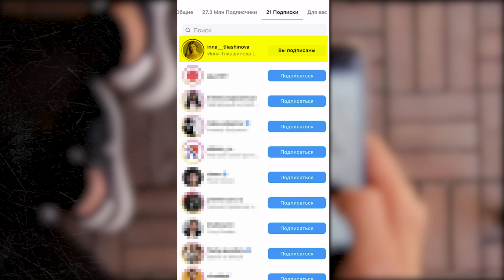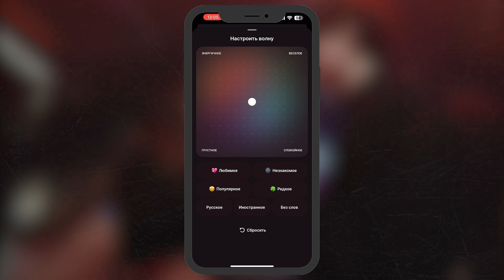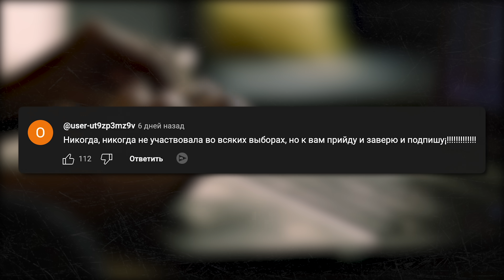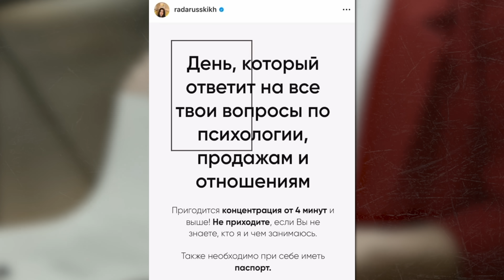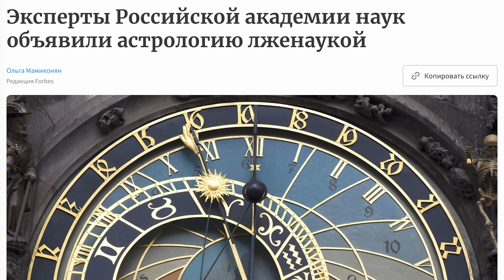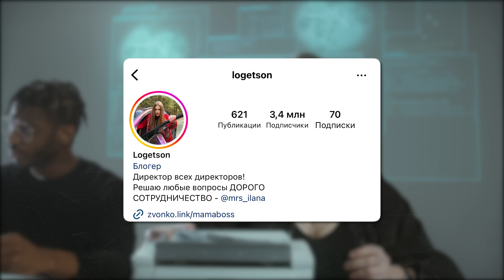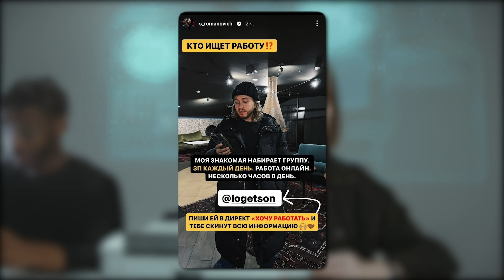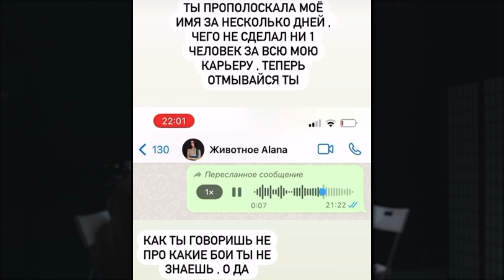ПАВЕЛ ДУРОВ и ГУСЕЙН ГАСАНОВ (что между ними?)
Слушай любимые треки в HiFi-качестве в приложении Звук. 90 дней всего за 1 рубль. Подключить

*Только для новых пользователей на территории РФ
- Павел Дуров, заколлабился с Гусейном Гасановым и принял участие в его гиве;
- Инфоцыганка Рада Русских баллотируется на пост президента РФ;
- Алана Мамаева, Дэнс малышка, бывший Ольги Бузовой и другие селебы и блогеры оказалась обмануты аферисткой-блогером. Ущерб - 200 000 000р;
- Блогера, которой обманывал покупателей продажи техники, поймали при попытке сбежать из страны, после заключения в СИЗО ее отпустили. И она продолжила толкать товары. Будьте осторожны.

*"Самое высокое качество звучания:" (т.е. Самое высокое качество звучания: в формате FLAC (англ.
*В формате FLAC (англ. HiFi – хайфай. Доступно для определенных произведений. По результатам исследования, проведенного ООО «Октава ДМ» (ОГРН 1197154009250), октябрь 2022. Критериями оценки качества аудио форматов являлись графическая частотная характеристика файла, размер файла, величина потока данных с диска (кбит/с), оценка частных резонансов и влияние их гармоник (сложных тонов) на слуховые ощущения при прослушивании файла. Организатор Акции: АО «ЦПЛ», ОГРН 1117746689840. Общий срок проведения Акции: с «16» октября 2023 г. по «31» декабря 2023 г. (включительно) по московскому времени. С подробной информацией об организаторе Акции, правилах проведения Акции, количестве поощрений, сроках, месте и порядке их получения, информацией об ограничениях можно ознакомиться по ссылке